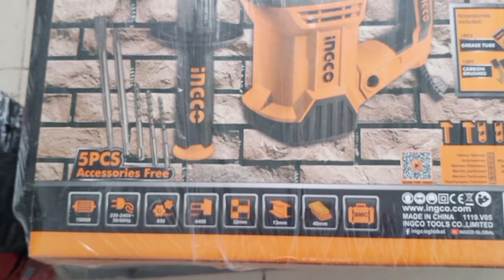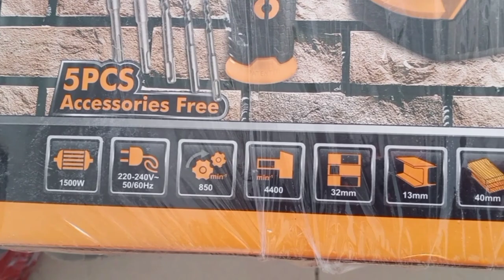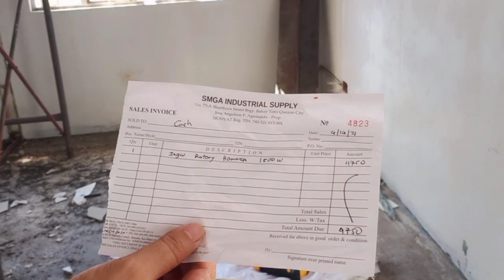INGCO Rotary Hammer 1500W and Electric Air Blower! | TAGALOG | inspiring Worker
Kamusta mga Ka-Inspiring Worker! Ako nga pala si Tony! Baguhan palang po ako sa paggawa ng mga videos katulad
lagi kayong nanonotify sa mga bago ko pong uploads.😊❤

Salamat mga Ka-Inspiring!